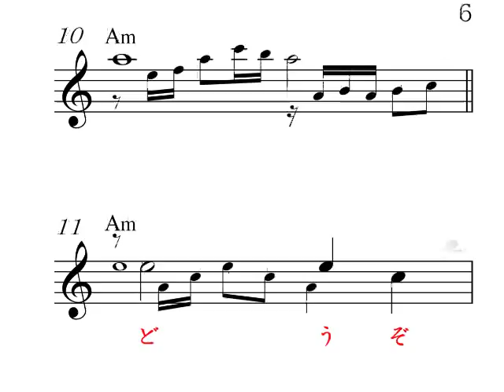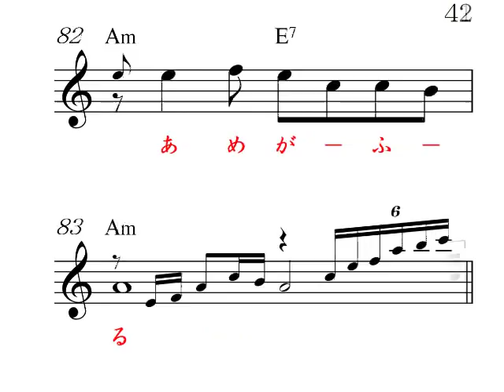鈴鹿峠Amガイドボーカル、オリジナルキー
成瀬昌平　唄、高画質音質、 明日のヒットメロディーの、30年8月号より、カラオケの音とメロがすぐ正確にわかる楽譜で応援、Reverb Mic or Reverb Gut(Stereo Audio Amp No Woofer)Electric Guitar,楽器全般,Unison,カラオケ店と同じ音質